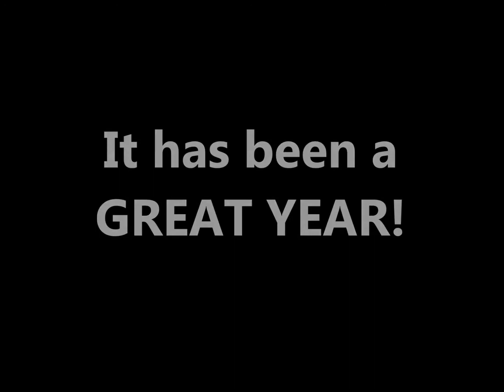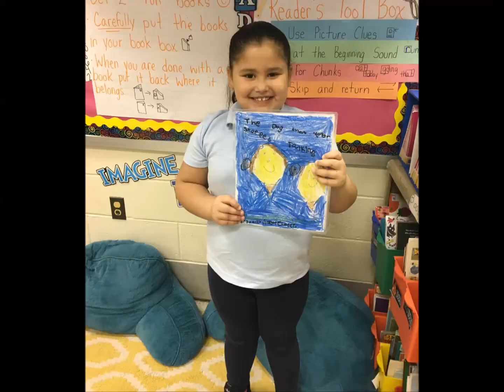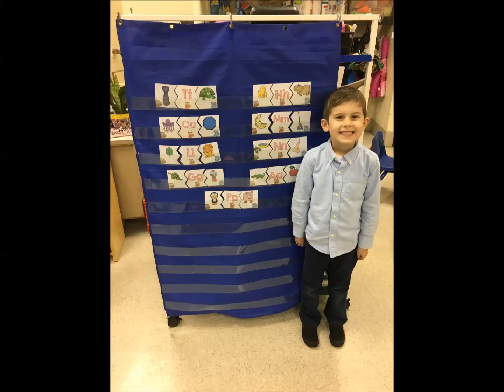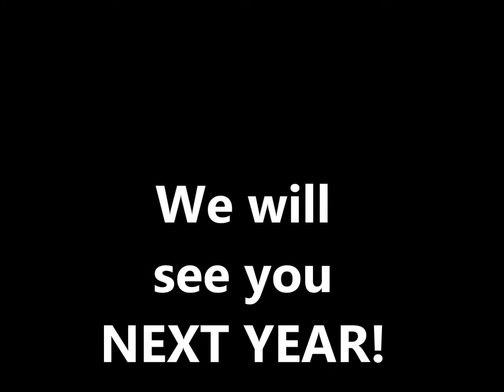Horatio B. Hackett Kindergarten Move Up - 6.16.2017